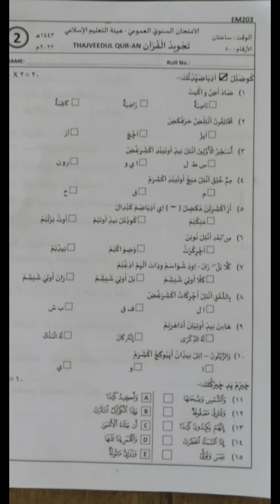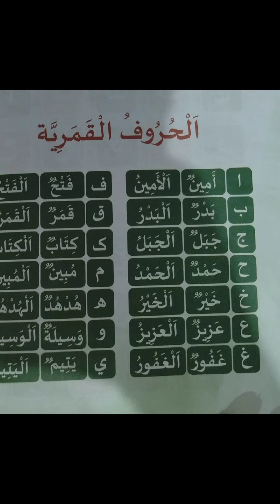2 class# thajweethul QURAN#rivision exam #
കമരിയായ അക്ഷരം നാലെണ്ണം എഴുതാനുള്ളതിൽ അലിഫ് കൂടി വരുന്നുണ്ട് അപ്പോൾ ശ്രദ്ധയിൽപ്പെട്ടിട്ടില്ലായിരുന്നു